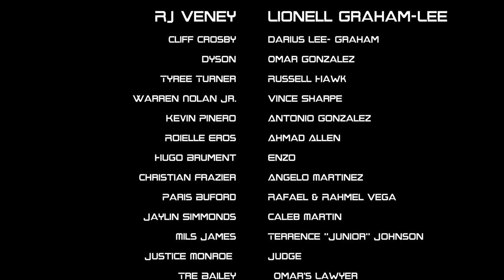EP 402: Illusions & Death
Omar catches Enzo in compromising position but the news he gets from Antonio doesn't help. Caleb starts his second job and his new co-worker is less than friendly but finds a new friend in a least expect place. Russ finally coming out of the loss of Tyqui. Ahmad's new line of work doesn't sit well with him or his dad.